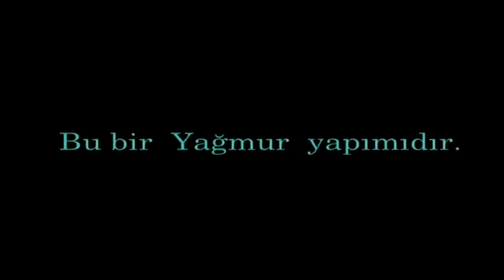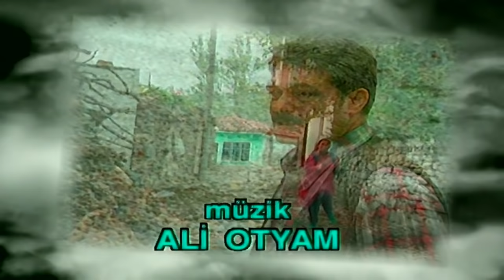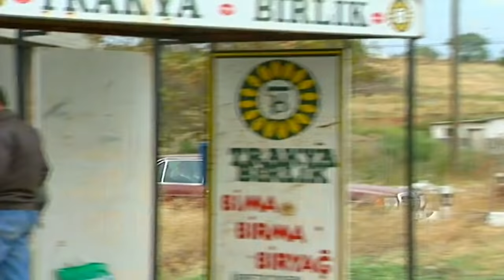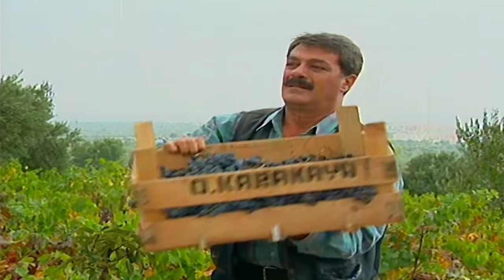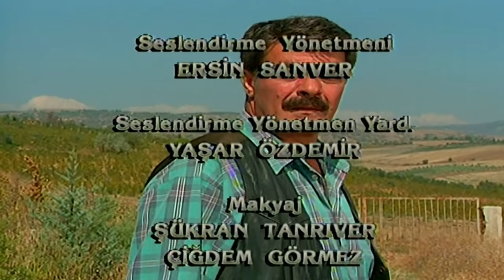Marziye - 01.Bölüm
Dizinin Konusu:
Hazar Bey hapishaneden çıkar. Babası Zor Bey onu olası tehlikelerden korumak amacı ile adeta cezaevinden kaçırır gibidir. Babası Hazar Bey’i tedbir olarak bir çiftliğe kahya olarak gönderir. Yıllar önce evini terk eden Veli zengin bir ağa olmuştur. Vicdan borcunu ödeyebilmek için kızı Marziye’yi ve anasını yanına alır. Marziye babasının çiftliğinde Hazar Bey’i tanır ve aralarında bir aşk başlar.

Yapımcı: Osman Yağmurdereli
Yönetmen: Taner Akvardar - Melih Gülgen - Erdoğan Tokatlı - Avni Kütükoğlu
Senaryo: Nuran Devres